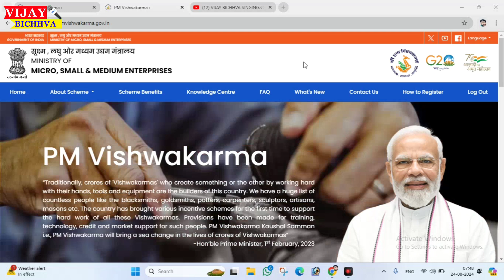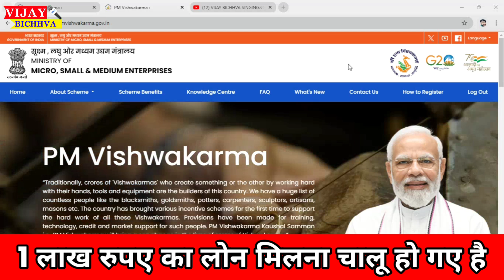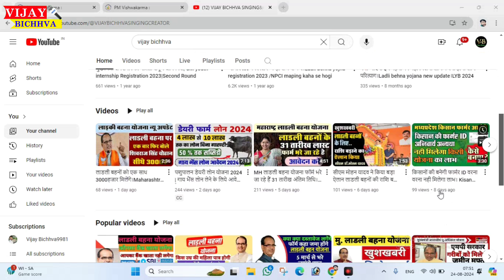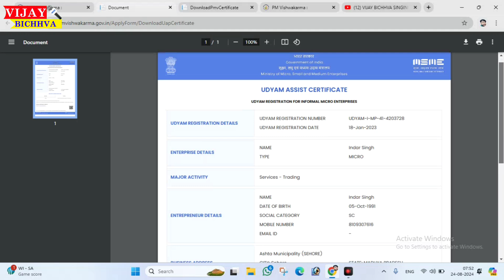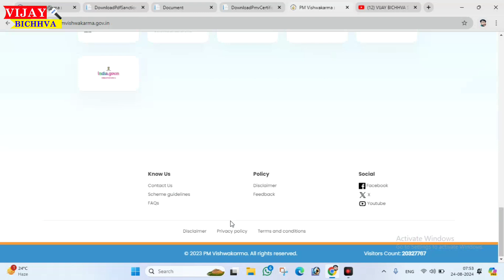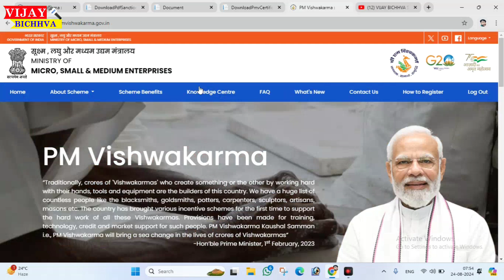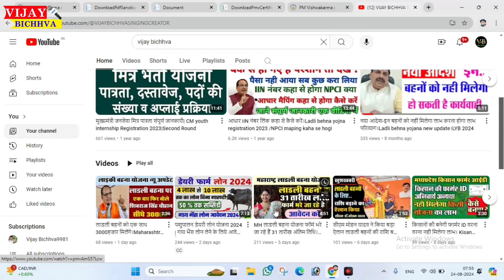PM Vishwakarma Yojana online Apply 2024 | Pm Vishwakarma loan apply online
पीएम विश्वकर्मा योजना का 1लाख का लोन मिलना चालू/PM vishvkarma yojana 1lac loan kaise milega kya kare

Pm vishvkarma yojana
Pm vishvkarma yojana loan kaise milega
pm vishvkarma yojana loan nhi mila abhi tak kya kare
pm vishvkarma yojana ke 15 hajar nhi mile kya kare
pm vishvkarma yojana ki training nhi hui kya kare
pm vishvkarma yojana me abhi tak call nhi aaya kya kare
pm vishvkarma yojana loan kaha se milega
pm vishvkarma yojana ka loan kab tak milegapm vishvkarma yojana loan kaise milegapm vishvkarma yojana ka call nhi aaya abhi takpm silai machine yojana loan kab milega1. विश्वकर्मा योजना2. लोन प्रक्रिया3. पीएम योजनाpm vishwakarma yojana online applypm vishwakarma yojana kya hai
पंजीकरण प्रक्रियाविश्वकर्मा लोनलोन आवेदन

I'm on Instagram as @vijay_bichhva. Install the app to follow my photos and videos.